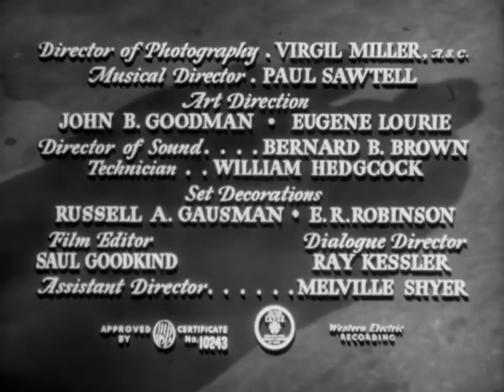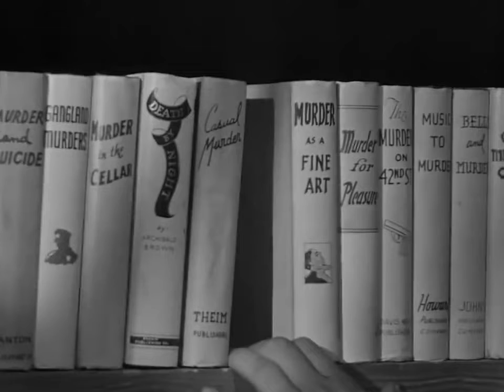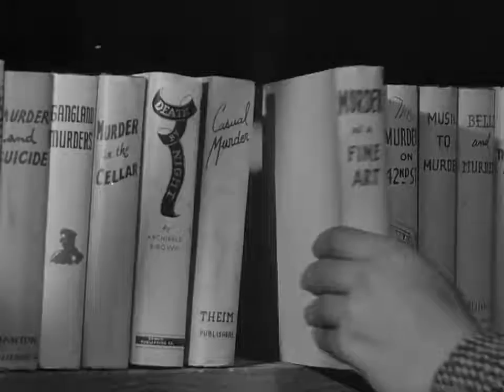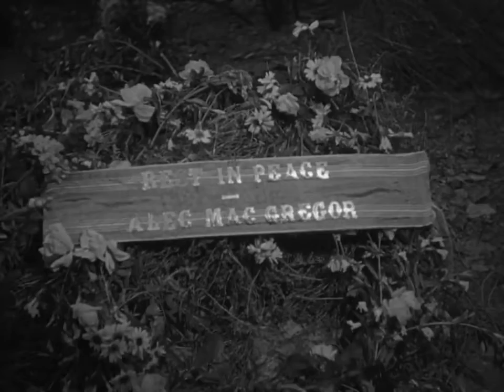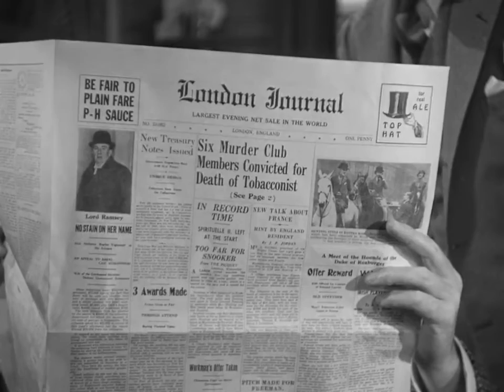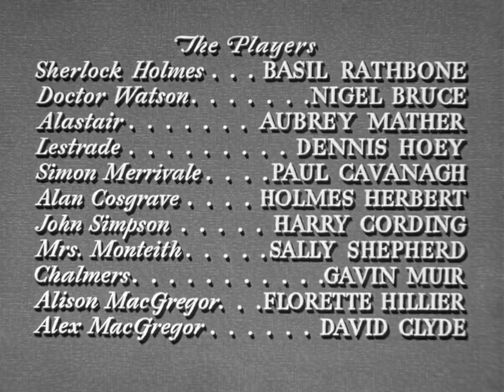Basil Rathbone as Sherlock Holmes - The House of Fear [HD]